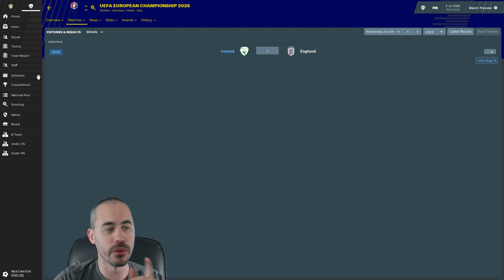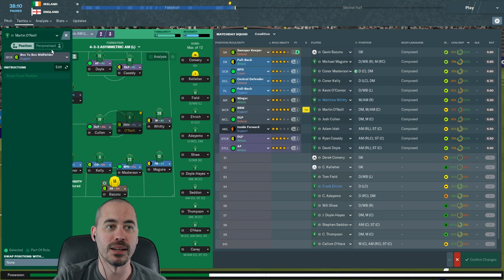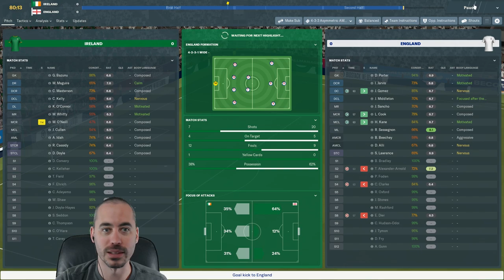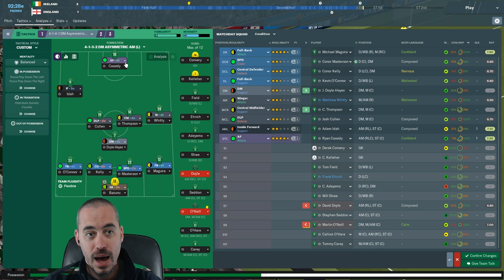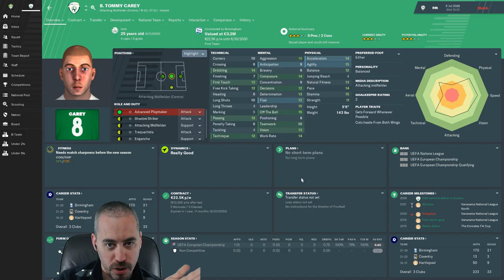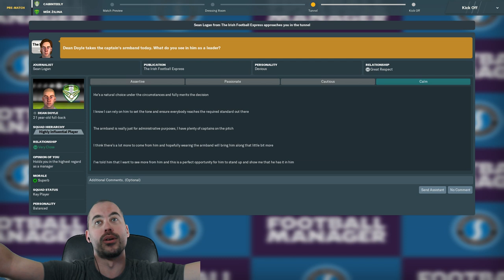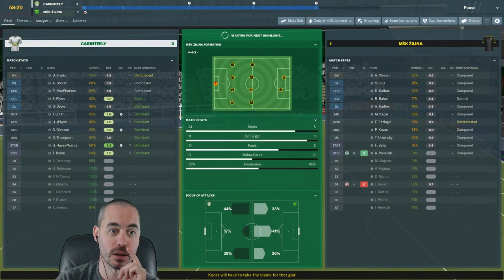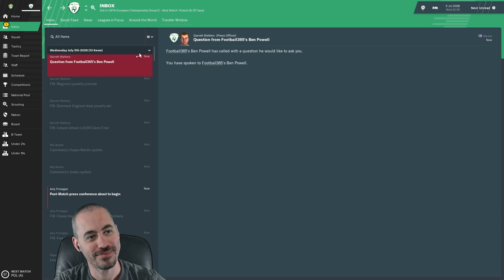FM19 Building a Nation - We Need to Clone Me... - EP140 - Football Manager 2019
It's the Champions League. It's the EURO Semi-Finals. At the same time. In different parts of Europe. So we're going to have to clone me...